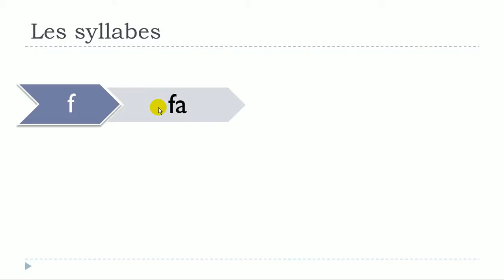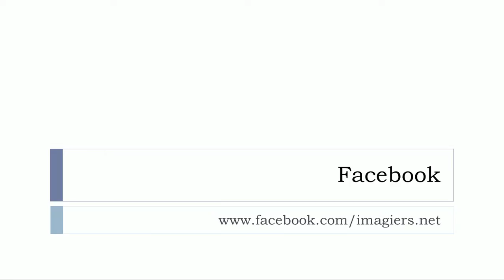ફ્રેન્ચ ભાષા શીખવા # Les syllabes